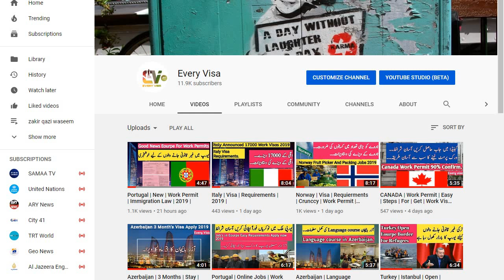Dubai | to | Azerbaijan | Job | Business | New Updates | Every Visa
786
Azerbaijan Vs Dubai comparison About Jobs And  Business Or other Things Keep Watching till End And Subscribe For More Jobs And Updates About Forign Countries Thanks For Your Golden Time..ALLAH A.J HAFIZ